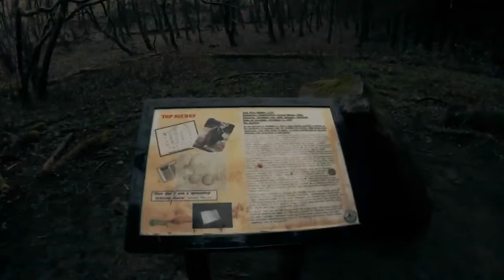Visiting UFO landing site in livingston